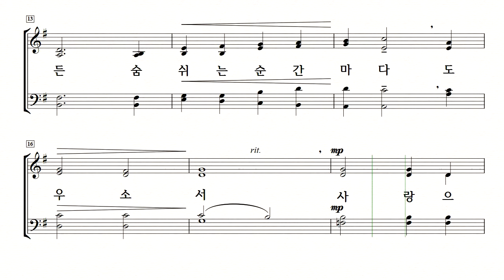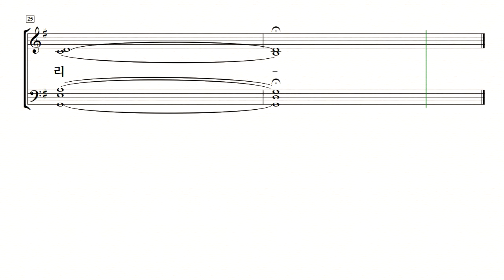[중앙아트] 예배 송영곡집 “알파와 오메가” 33. 주님을 경외하며 소프라노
33. 주님을 경외하며 – 작곡가 john Purifoy